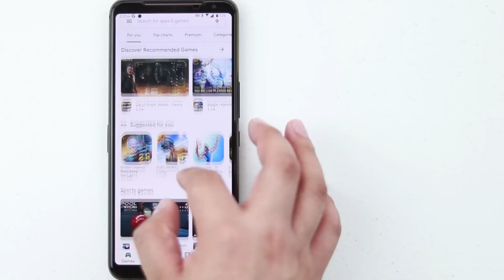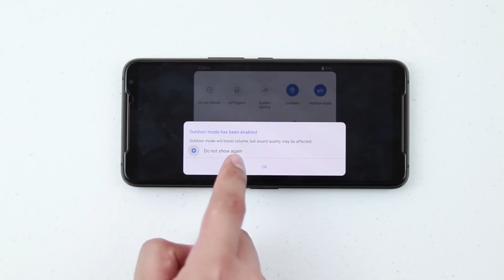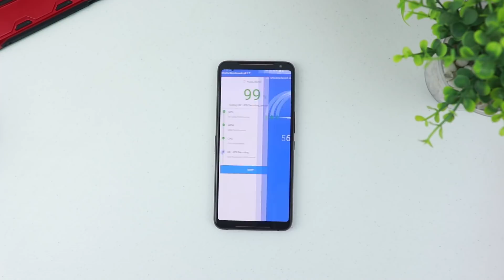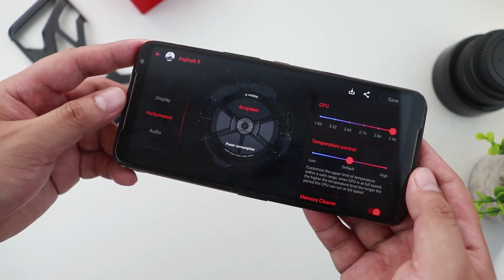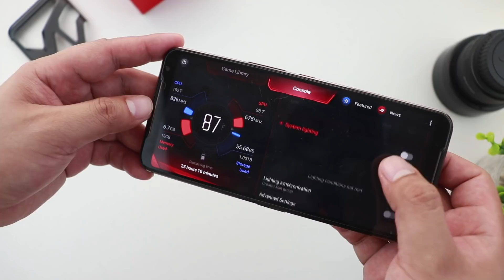Asus ROG Phone 2 [Ultimate Edition] - Pinakapowerful na Android Phone!